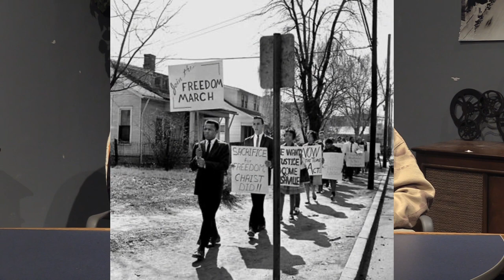A Blackman Black History Month en Espanol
Luz and Jose share their research on Black History Month